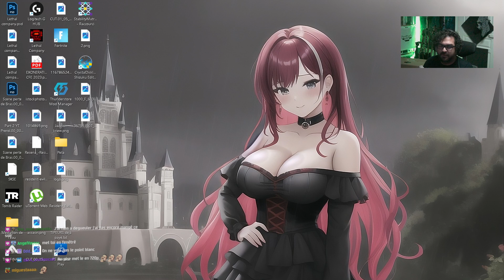#7 RESIDENT EVIL VILLAGE